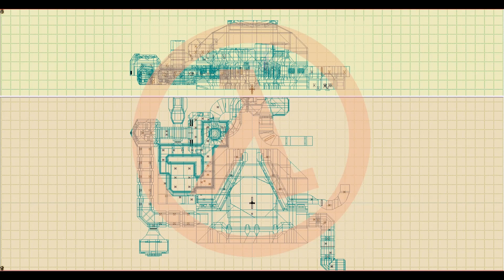Half Life Alpha v.052 - c2a4a map in QuArK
Half Life Alpha v.052 - c2a4a map in QuArK program. QuArK stands for
Quake Army Knife and is a game editor for Quake and many other games that use an engine
 similar to or compatible with the id Software engine used by Quake games.

Half Life Alpha v.052 - mapa c2a4a v programe QuArK. QuArK je skratka pre
Quake Army Knife a je to herný editor pre Quake a mnoho ďalších hier,
ktoré používajú engin podobný alebo kompatibilný s enginom id Software, ktoré používajú hry Quake.